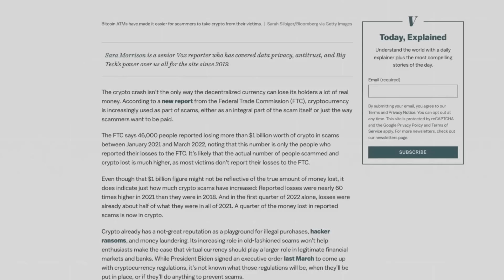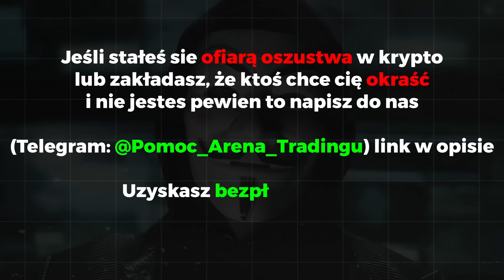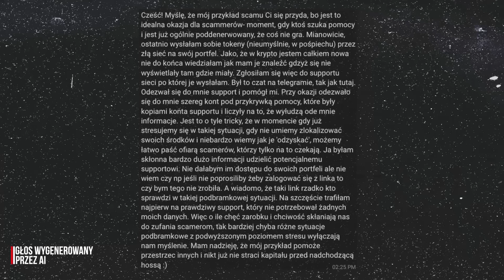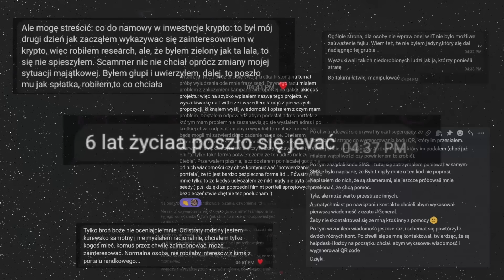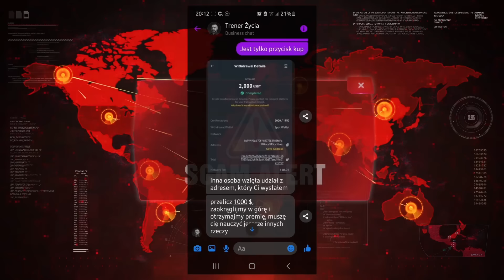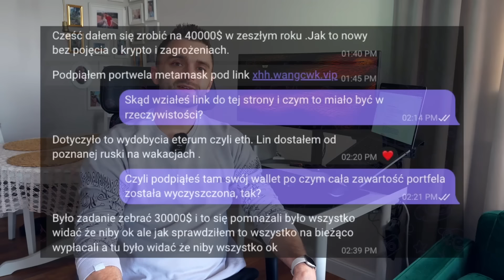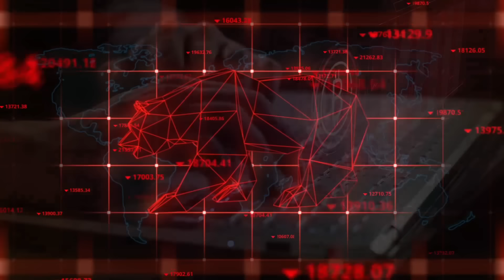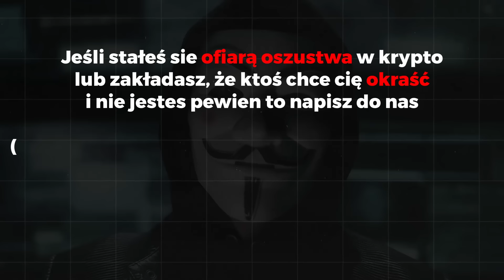KRYPTO PANDORA GATE - CZYLI JAK POLACY TRACĄ MAJĄTKI ŻYCIA?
✅ JAK OTRZYMAĆ $30 USDT na START + 4 BONUSY o WARTOŚCI $1000 ⬇️

1. Zarejestruj się na giełdzie ByBit z linku
 2. Wpłać 100$
 3. Obróć tą kwotą x5 ($500) - zakup kryptowaluty/gra na dźwigni np. $100 na dźwigni x3, wejdź i wyjdź z pozycji = $600 obrotu)

1️⃣ Cashback 10% zwrot z prowizji dla osób z mojego linka.
2️⃣ Bonus od $100 do $30.000 USDT za pierwszy depozyt i obrót na Bybit. Zależy od kwoty, wszystko jest pokazane po kliknięciu w link:

4️⃣ Prawie 100 lekcji kursu tradingowego za darmo, do odbioru dla każdego kto założył konto na giełdzie Bybit i wpłacił $100

⚠️ Najważniejsze filmy do obejrzenia na dobry START (obejrzyj jeden po drugim, to potrwa jeden wieczór, a bardzo Ci pomoże na początku swojej przygody z kryptowalutami):